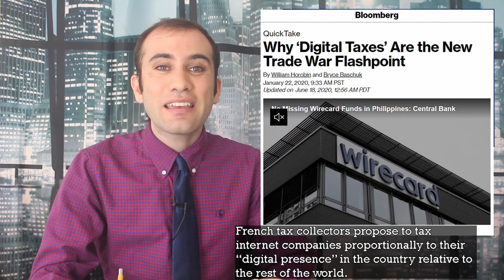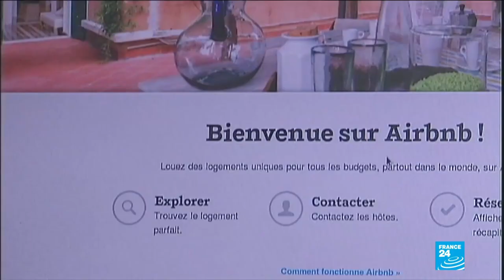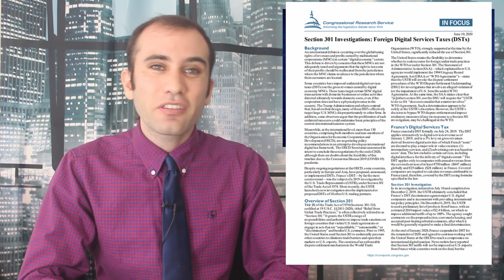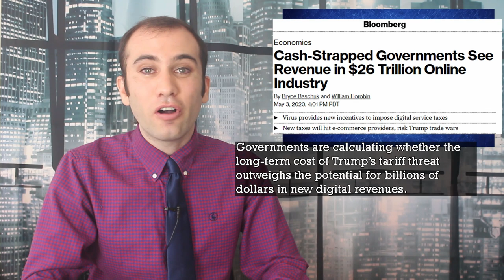Trump’s Looming Digital Service Tax Trade War, Explained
Countries across the globe are in varying stages of implementing digital service taxes. This new approach would tax Amazon, Facebook, and Google at their points of sale rather than at the location they're headquartered. America, the country where most of those companies are headquartered, and a nation founded on the principles of European Tax evasion, is not a big fan of this new idea. Hey, only we can tax our internet companies. We don’t, but we reserve the right to. This is triggering talk of opening up a new front in America’s recent web of trade wars, this time with European Countries. Here’s what’s happening.